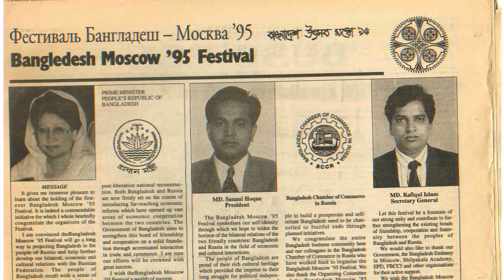Russia Bangladesh Chamber Of Commerce And Industry [] RBCCI [] 4th work [] Ali Mohammad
Welcome to Ali Mohammad official  YouTube channel .
This is my personal YouTube channel where I'm uploading my activities . funny videos blogging , etc .
Hope you guys are enjoying my videos  .
Stay cool & be happy always.

It was my first work for the (RBCCI)  Russia-Bangladesh Chamber of Commerce and Industry. It is such a pleasure for me. I'm really happy for that...

রাশিয়া বাংলাদেশ চেম্বার অফ কমার্স এন্ড ইন্ডাস্ট্রি  -